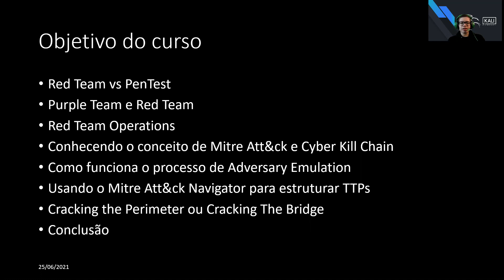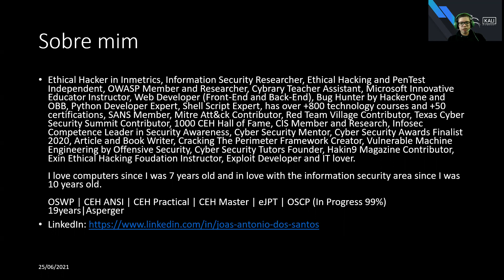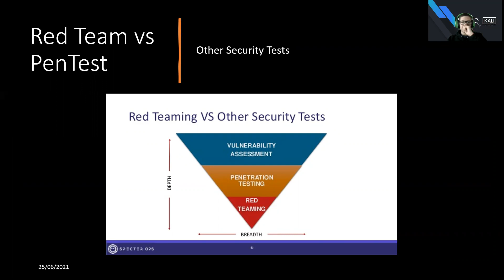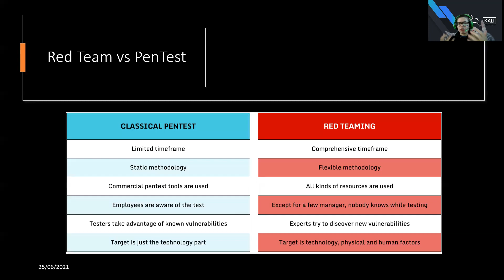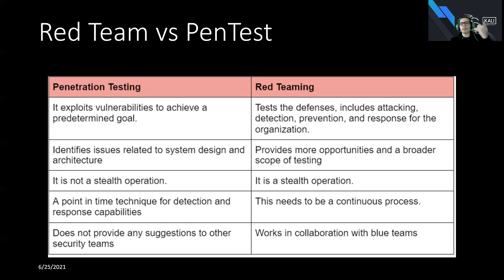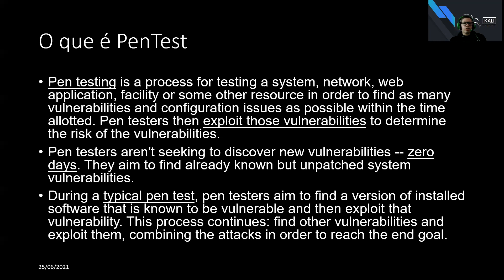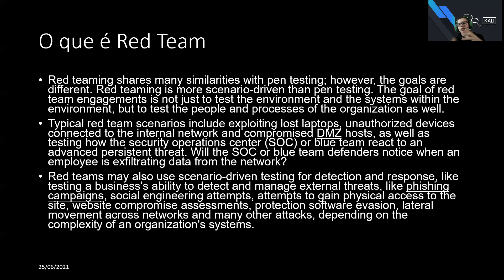Aula 1 - Red Team vs PenTest